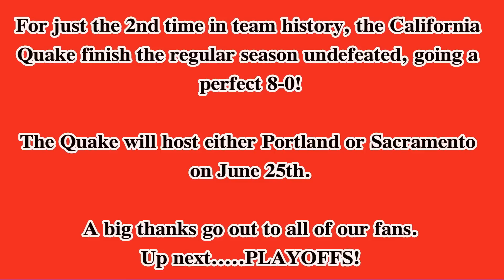Quake @ Majestics Highlighs